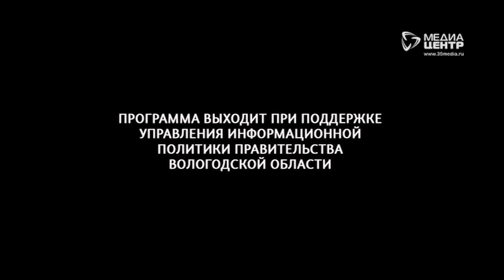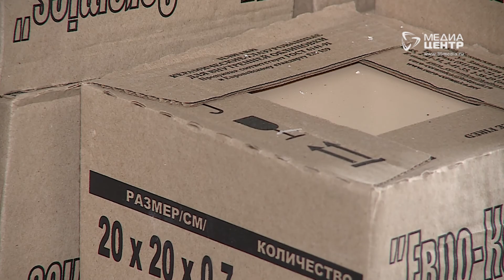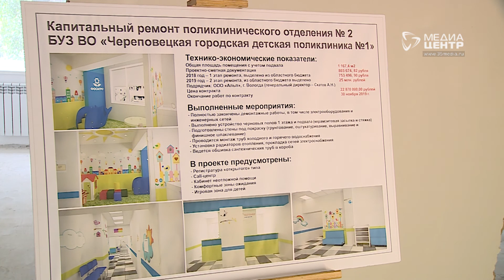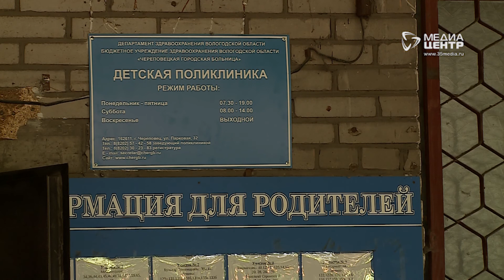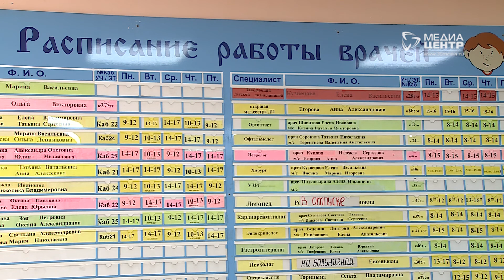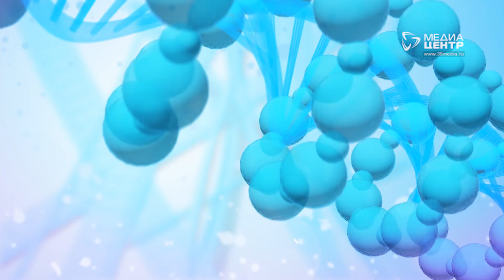Лаборатория 09.09.19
Это лето стало временем перемен для многих учреждений Вологодчины. В список на проведение ремонтов и закупку нового оборудования попали десятки зданий во всех районах области. Работы выполнялись капитальные, в порядок приводились крыши и подвалы, системы водоснабжения и освещения, закупали необходимую мебель и оборудование. Первые результаты оценим сегодня в нашей программе.